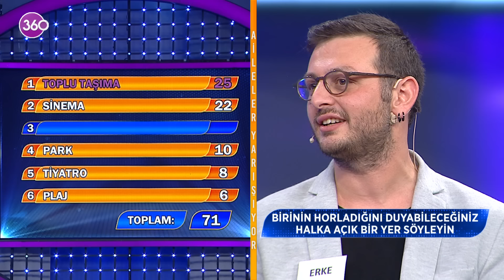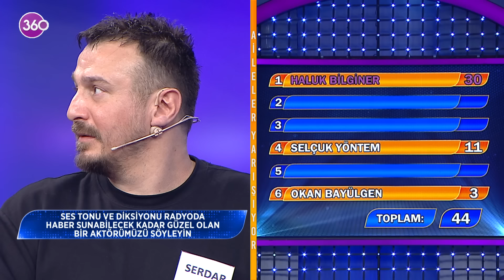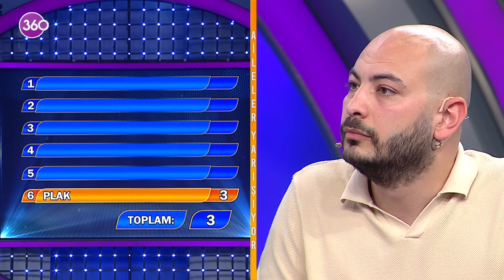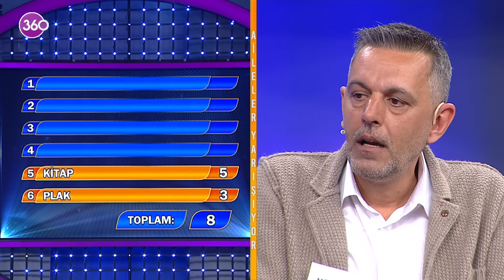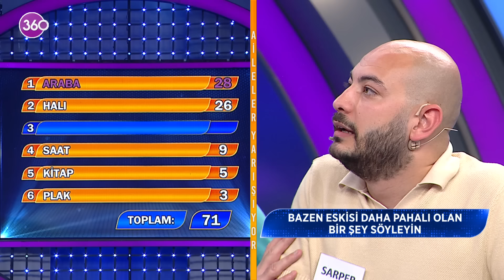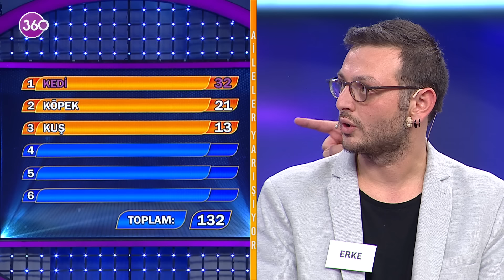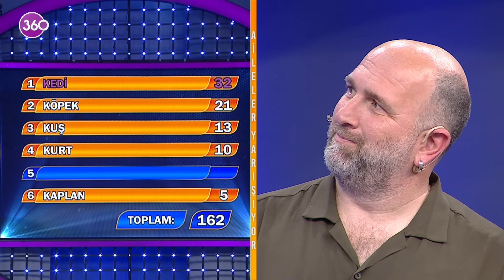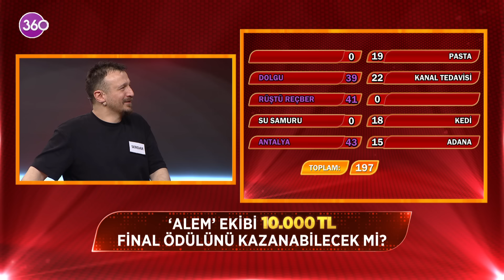Aileler Yarışıyor - Asuman Krause - 664. Bölüm